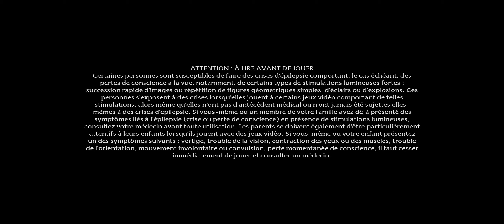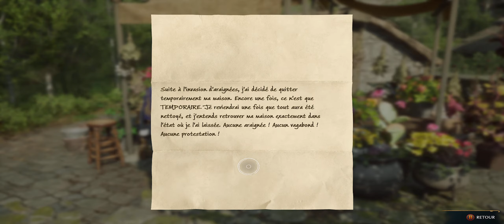Hogwarts Legacy : L'Héritage de Poudlard 261124 /2 #53